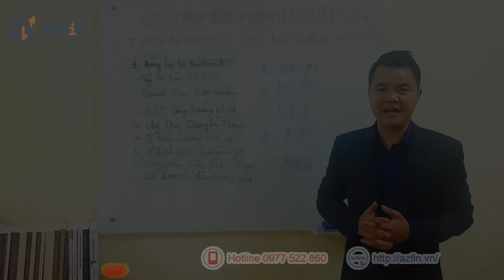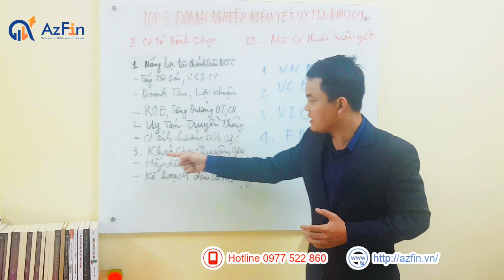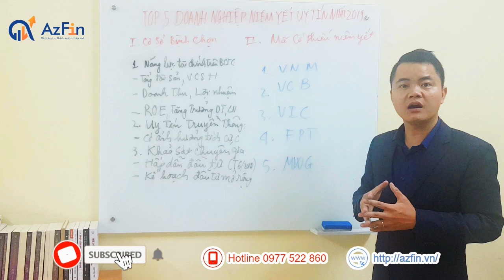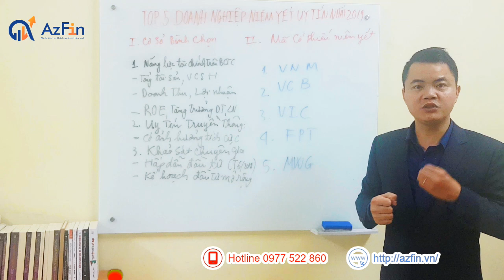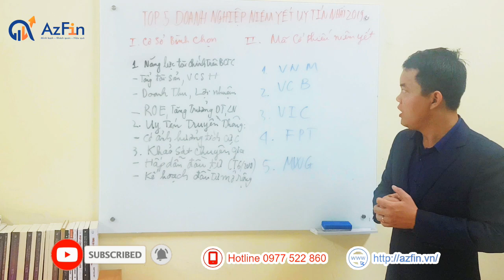Top 5 cổ phiếu niêm yết uy tín nhất thị trường chứng khoán Việt Nam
Đâu là những cổ phiếu niêm yết uy tín nhất trên thị trường chứng khoán Việt Nam đáng để nhà đầu tư quan tâm và lựa chọn cho danh mục đầu tư chứng khoán?
AzFin sẽ chia sẻ những cổ phiếu đáng chú ý, uy tín nhất dựa trên các tiêu chí sau:
1. Năng lực tài chính trên Báo cáo tài chính năm gần nhất xem xét các yếu tố sau:
- Tổng tài sản, Vốn chủ sở hữu
- Doanh thu và lợi nhuận
- Tỷ suất sinh lời trên vốn chủ sở hữu; tăng trưởng doanh thu và lợi nhuận
2. Uy tín truyền thông thông qua: Chỉ số ảnh hưởng tích cực trên truyền thông
3.Khảo sát chuyên gia thông qua 2 ý:
- Hấp dẫn đầu tư không (khảo sát tháng 6/2019)
- Kế hoạch đầu tư mở rộng
👉 Mời các bạn cùng AzFin khám phá những doanh nghiệp, những cổ phiếu niêm yết nào uy tín nhất thị trường chứng khoán Việt Nam 2020